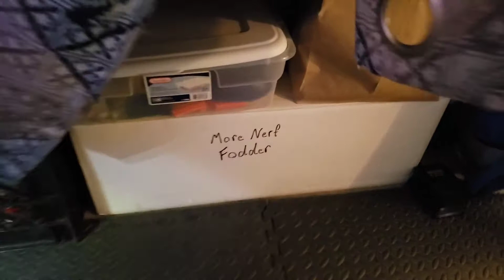"Picking From The Tree Of Foam Flingers" Ep.3 (Nerf Barricade RV-10)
On today's episode, I tinker with the Nerf Barricade RV-10. I'll admit, I did the rewire on this blaster about 3 years ago. Pretty sure it was my first. That's why it'll already accept the higher voltage. Anyways, Enjoy!